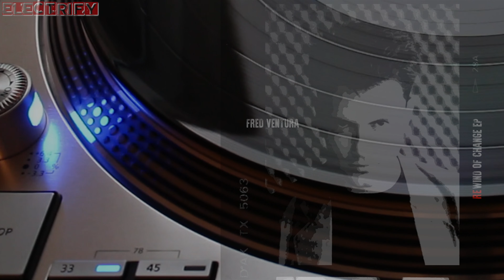FRED VENTURA - HEARTBEAT (ITALOCONNECTION REWORK) (℗1988 / ©2023)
1988 FRED VENTURA;
2023 ITALOCONNECTION;
2023 DISCO MODERNISM;
2023 MORDISCO RECORDS, MDMX005;
2023 BLANCO Y NEGRO, MX4218;
2023 ELECTRIFY.

FRED VENTURA - HEARTBEAT (℗1988)

The lights begin to fade
I'm looking for your face
Don't hide yourself behind your dreams

You are walking in the cold
Without a place to go
'Cause I know you are the one for me

Don't give up your love
Tell me what you feel for me
Don't forget my words
Don't forget the things you see

I feel you heartbeat
Take my hand and together we'll go so far
Heartbeat
All I want is a place in your heart

When we were young and free
There were no memories
We have been together for so long

I want is a place in your heart